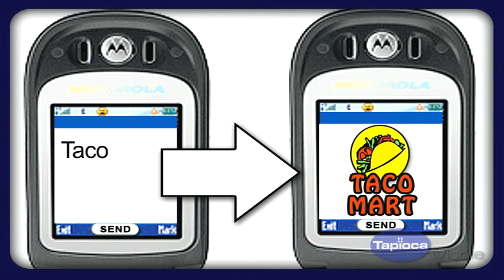Radio Sales Video